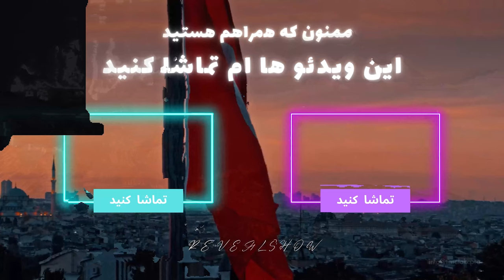ترکیه یا روسیه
ترکیه یا روسیه کدوم برای مهاجرت و دانشجوییه؟ توی این ویدئو اشره و مقایسه ای بین ترکیه و روسیه داشتیم که کدوم ارزونتره و چه شرایطی داره،. نظر شما چیه؟ ایا تجربه مهاجرت یا سفر به کدوم یکی از این دو کشور را داشتید؟